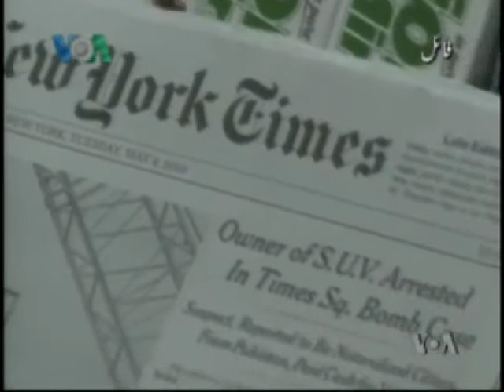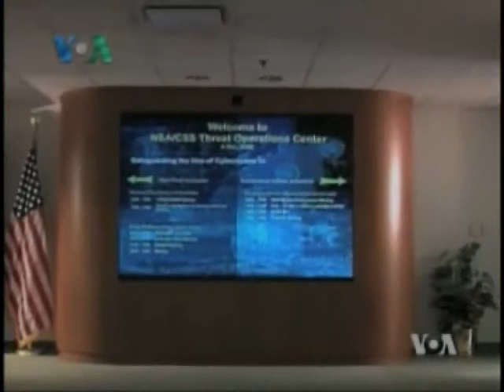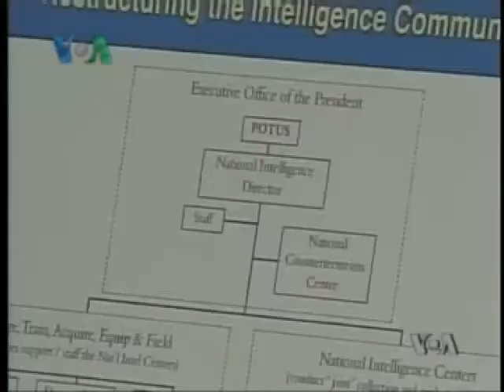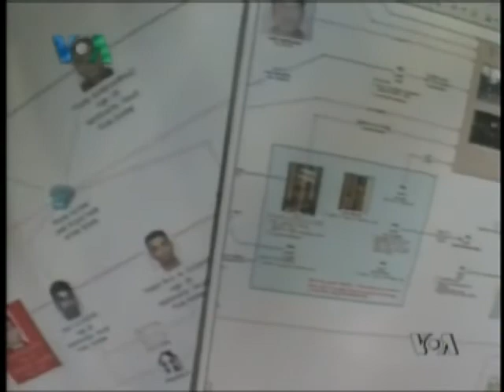Khabron Se Aage Part 2